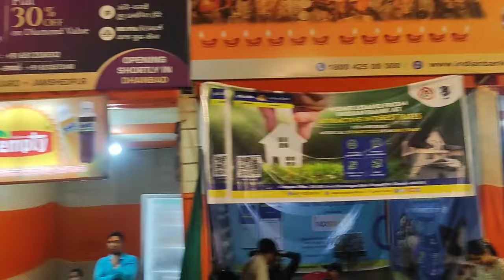Ranchi Durga Puja 2024 । रांची में बना भव्य राम मंदिर । Ram Mandir Durga Puja Pandal Ranchi । Viral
Ranchi Jharkhand
Durga Puja Vibes
Durga Puja Special Video

Team
Dil se like kare